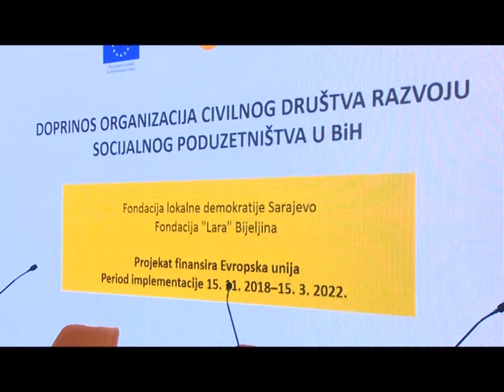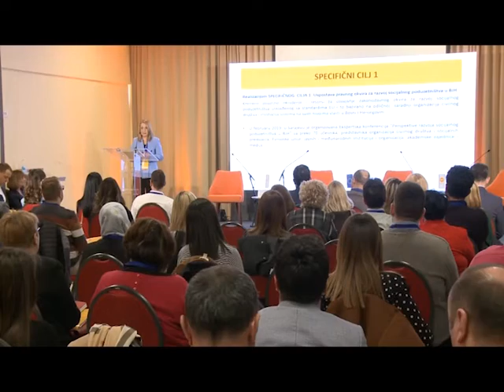Bijeljina - Socijalno preduzetništvo kao prilika za društveni i ekonomski razvoj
Na Konferenciji su predstavljenji rezultati sprovođenja trogodišnjeg projekta čiju realizaciju finansira Evropska unija.